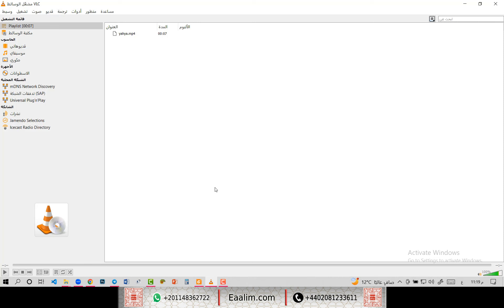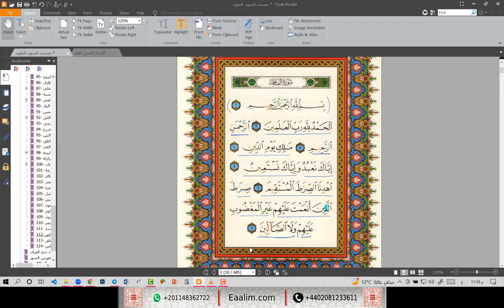Learn Quran online"al-Fatihah ayat 1 to 7"Yahya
🔊 Our Services
- Go for 2 trials for free without money